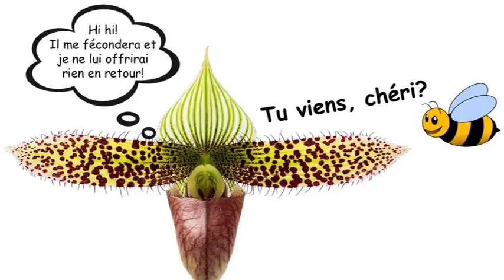La vie sexuelle olé olé des orchidées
Beaucoup de végétaux produisent du pollen en quantités copieuses, pollen qui est libéré massivement dans l’air et transporté au loin par le vent, dans l’espérance qu’une seule graine trouve par hasard une fleur réceptive de la bonne espèce. Cela fonctionne (sinon, les espèces en question auraient disparu), mais quel gaspillage d’une ressource précieuse! Parfois, le …